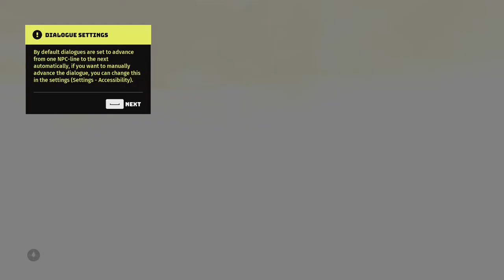Biomutant - Prologue Gameplay Walkthrough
Biomutant is an action role-playing game developed by Swedish developer Experiment 101 and published by THQ Nordic. The game was released on 25 May 2021 for Microsoft Windows, PlayStation 4, and Xbox One.